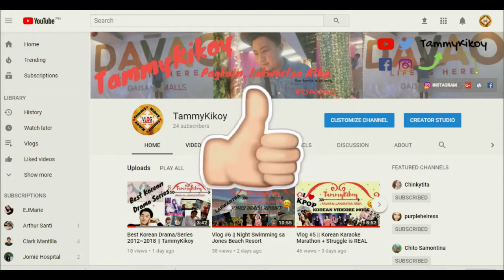May Grocery Store sa BAG ko!!!!!!!!! || Vlog #27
My Name is TammyKikoy and I am from DAVAO, PHILIPPINES!

May grocery store sa BAG ko!
Check out the VIDEO!

Location: Somewhere Over the Rainbow
Camera: Canon G7X Mark II
Video Editor: Sony Vegas Pro 10

For Suggestions,Collab and Etc.